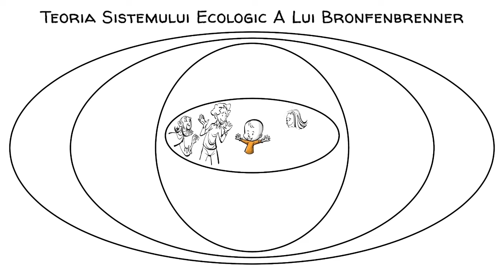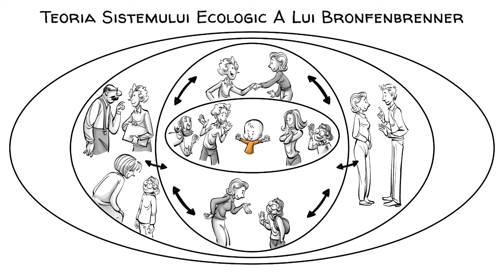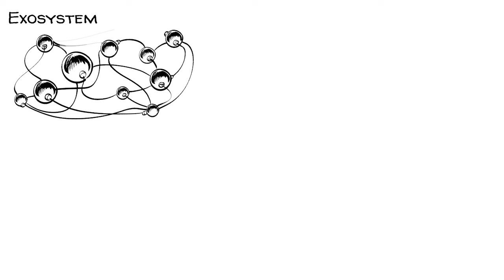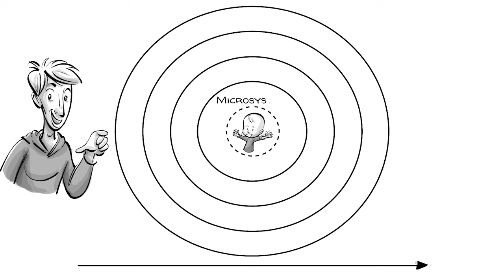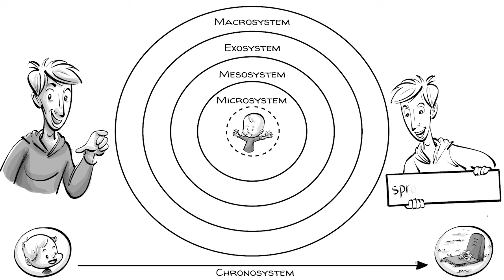Sistemul Ecologic al lui Bronfenbrenner: 5 Forțe ce ne Afectează Viața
În 1964, majoritatea oamenilor credeau că motivul pentru care unele persoane ajungeau sărace era o chestiune de biologie și avea puțin de-a face cu mediul în care au crescut. Urie Bronfenbrenner, un tânăr psiholog, ne-a ajutat să înțelegem că mediul unui copil contează. Când a fost invitat să-și explice teoria sistemului ecologic în fața Congresului SUA, a făcut istorie.

SUSȚINE-NE să creăm mai multe videoclipuri care pot îmbunătăți lumea

ÎNSCRIEȚI-VĂ la lista noastră de corespondență și nu rata niciodată un videoclip nou de la noi 🔔:

COLABORATORI
Scenariu: Jonas Koblin
Ilustrație: Pascal Gaggelli
Colorare: Nalin
Editare: Peera Lertsukittipongsa
Producție: Selina Bador
Asistent de producție: Bianka
Corectură: Susan

Dublare și editare: Elias Georgescu

APROFUNDAȚI
● Contestarea ideilor luate ca atare în educația timpurie: o critică a teoriei sistemului ecologic a lui Bronfenbrenner în epoca postumanismului - este modelul lui Bronfenbern încă relevant astăzi?
● Dezvoltarea socială a copilului pusă în context: o examinare a unor propoziții din teoria bioecologică a lui Bronfenbrenner - cum și-a revizuit Bronfenbrenner modelul

ACTIVITATE FACULTATIVĂ
Oferiți fiecărui copil o foaie de hârtie cu cele 5 sisteme ale lui Bronfenbrenner și lăsați-i să deseneze persoanele și forțele care le influențează viața în fiecare dintre cercuri. După ce au terminat, lăsați-i să explice interrelațiile dintre diferitele forțe și cum le afectează viața. Mai târziu, puteți întreba elevii ce știu despre sărăcie? Se întâmplă în țara lor și, dacă da, cum ar arăta cele 5 sisteme ale unui copil sărac în comparație cu ale lor? Puteți chiar să le permiteți să simuleze un congres și să elaboreze un plan de acțiune pentru rezolvarea sărăciei în țara voastră. Cine știe, poate că vor reuși să îl facă realitate într-o zi ;).